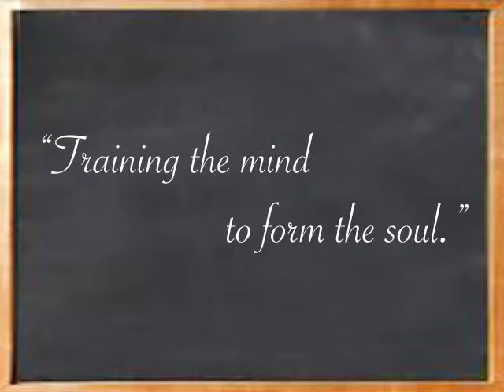The Daily Salvo for December 19, 2013 - "Rejoice with Regina"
This Christmas season take time to rejoice with the Regina Academies